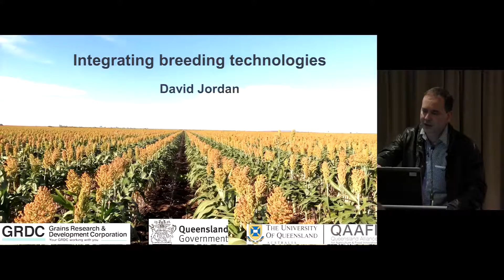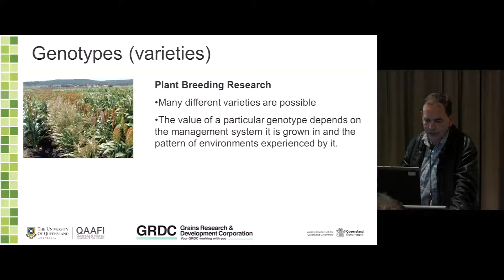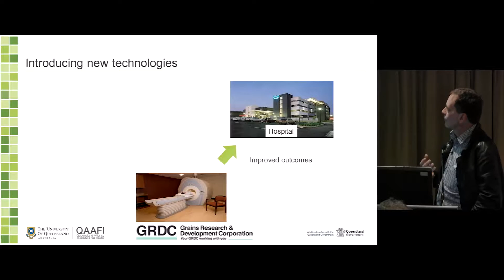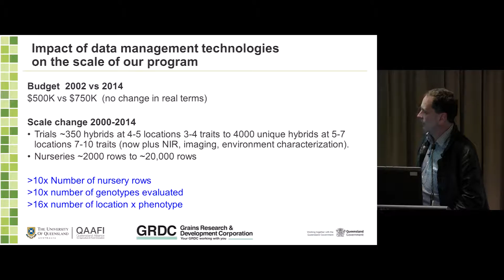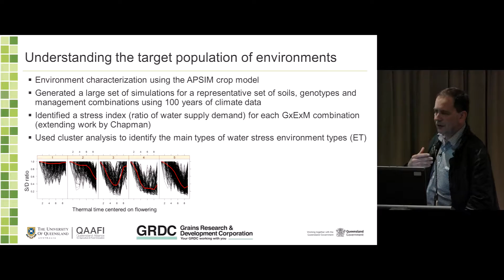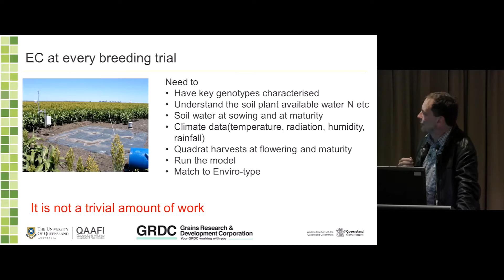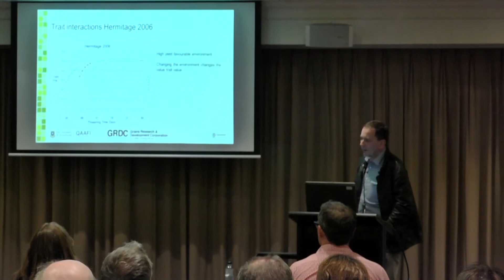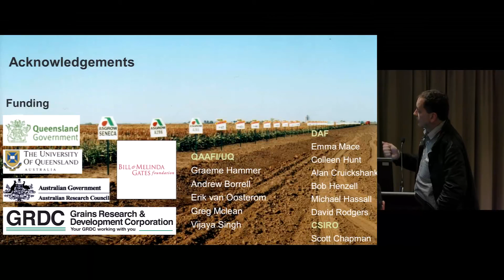Integrating breeding technologies Session 1 – David Jordan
-Breeding program informatics for phenotypic data
-Development of genetic resources for germplasm enhancement and trait dissection
-Integrating crop modelling into breeding